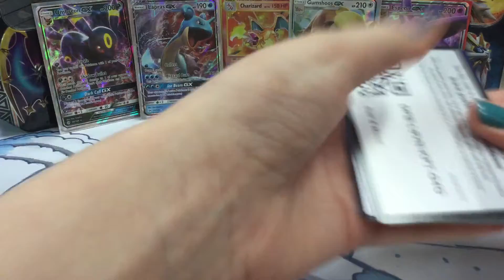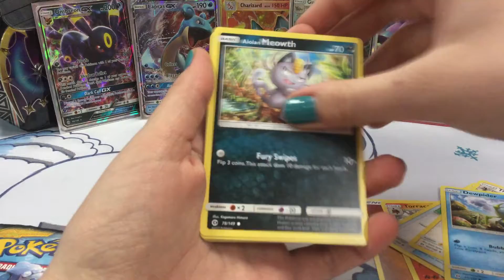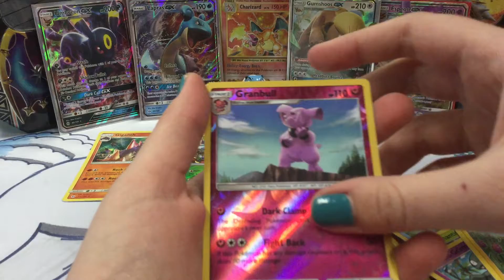Triple Sun and Moon opening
Today we opened three packs of Sun and Moon. Will the ultra ball finally fall into my grasp? Watch the video to find out!